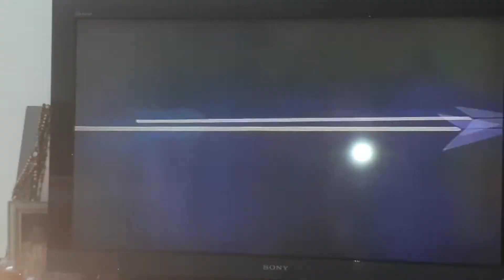batalla final y coronación